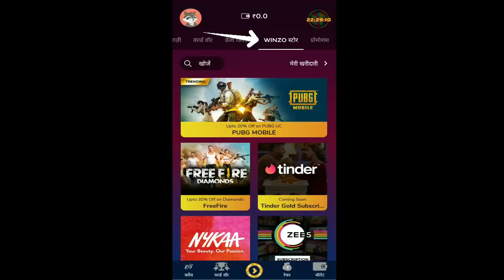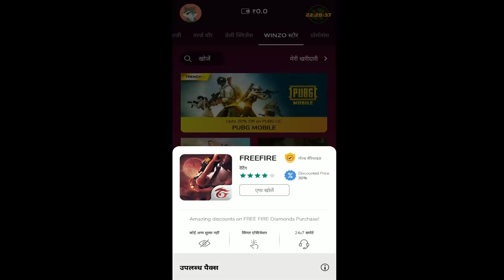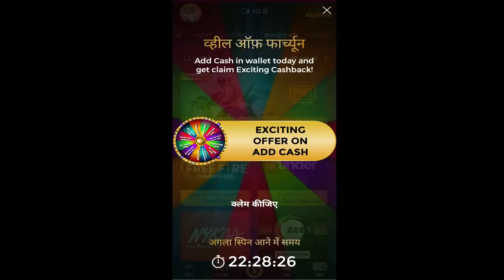NOOB + NO INTERNET PRANK IN CLASH SQUAD RANKED😁||PRANK GONE WRONG WITH RANDOM PLAYER'S🤣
Hello Friends,
My name is Jaswant and I am A free fire video creator.
I am Provide you best videos and free fire game knowledge
Like:- 1.How to booyah solo rank of free fire.
2.How to push rank in free fire.
3.Gameplay with best commentary.
4.Free Fire diffrent and unique pro tips and tricks.
5.Motivation and Pro Tips and Tricks.
6.Killing Montage.

Are you want play with me?🤓

Are you want to Join my guild ?🤓

My Device,😊
VivoY95
(Ram/Rom)
(4GB/64GB)

Me Aapka Dost Jaswant Chaudhary Milta Hoon Aapse Next Video me ek new aur Intresting  Topic ke sath .👍